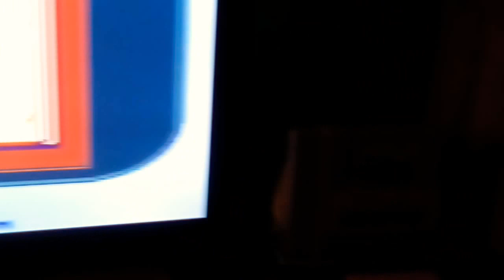Let's play Gameboy Bill and Ted's Excellent Gameboy Adventure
Based on the second movie Bogus Journey we actually have a decent representation of Bill and Ted in game form